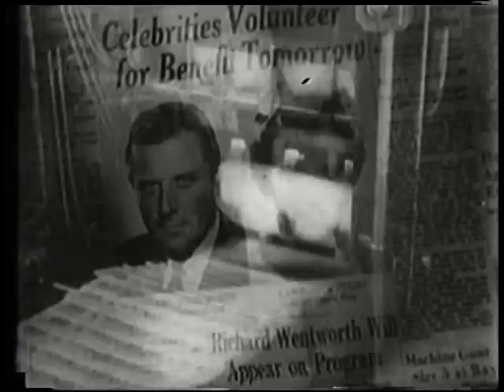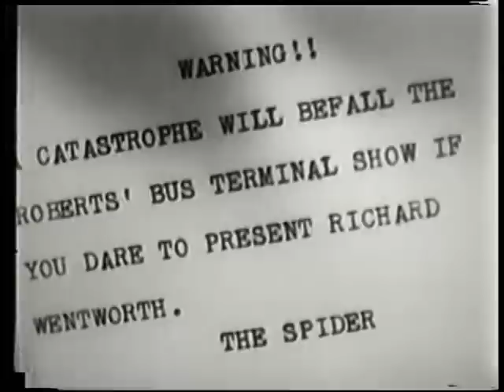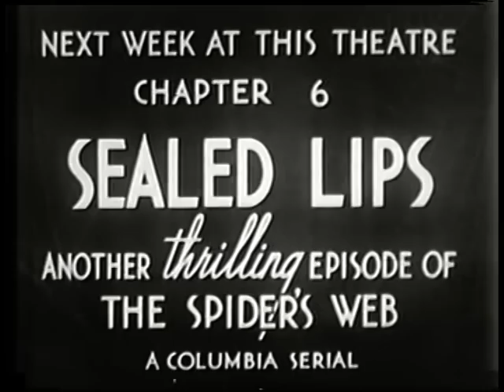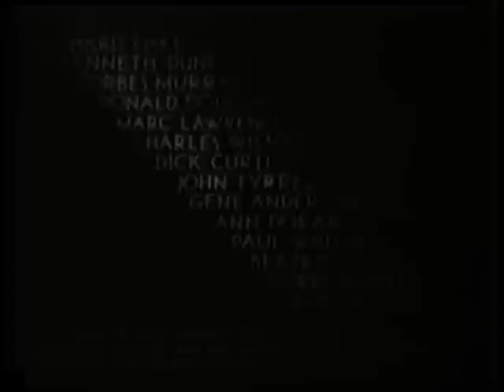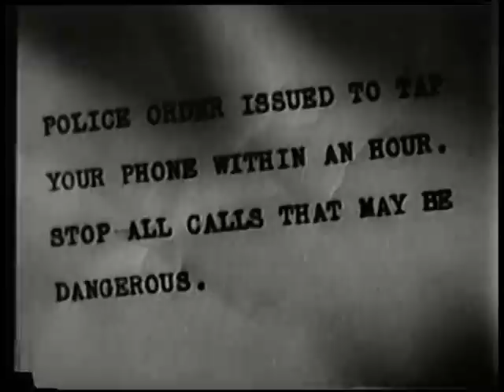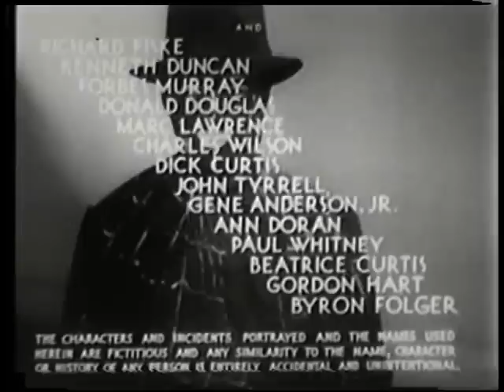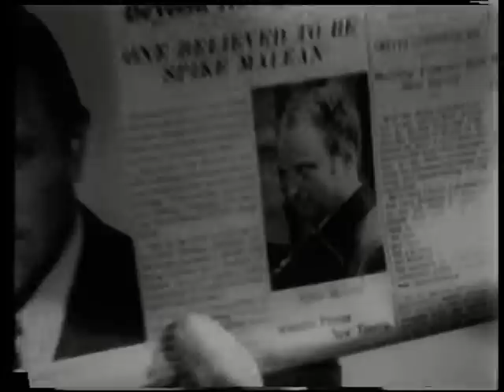The Spider's Web 1938 Cliffhanger Serial (Chapter 5 - Shoot to Kill & Chapter 6 - Sealed Lips)